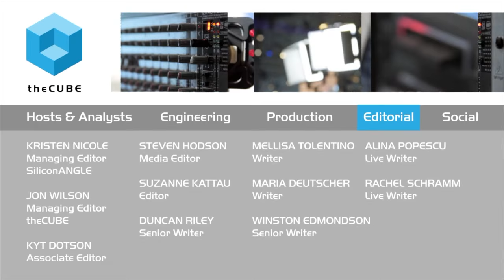Brian Biles, Datrium | VMworld 2015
01. Brian Biles, Datrium, visits theCUBE!. (00:17)
02. The Update on Datrium. (00:33)
03. Datrium:  Identifying One Storage Problem and Finding the Solution. (01:38)
04. Use of Flash in Datrium Storage. (06:33)
05. The Datrium Recovery Plan. (07:39)
06. The Key Application Types (Storage Range) for Datrium. (09:04)
07. From Garbage Collection to Active Data Management. (10:12)
08. How All-Flash Changes Organization. (12:13)
09. The Numbers on Datrium:  Headcount, Funding, Etc.. (14:11)

BYO flash to the Datrium party

When Brian Biles, CEO and cofounder of Datrium, Inc., partnered with other industry vets, the company found a gap in the market in the scalable storage within the virtual machine (VM) space. Three years later, Datrium is making its inaugural tradeshow appearance.
Biles sat down with Dave Vallente and David Floyer on theCUBE, from the SiliconANGLE Media team, at VMworld 2015 in San Francisco to address the missing piece of the puzzle in the VM storage world.

A new path

Addressing the issues with the two types of storage, arrays and hyper-converge, Biles explained that each method is expensive and inflexible. Datrium is creating a third path by providing two cooperative elements: a box that manages the local storage compute and BYO flash for cashing. This process offers easier scaling and better performance at a lower cost.

Headquartered in Sunnyvale, CA, the company is comprised of some uniquely qualified industry insiders. To date, Datrium has raised about $55 million, and it is attending VMworld 2015 to offer enterprise clients a new alternative.